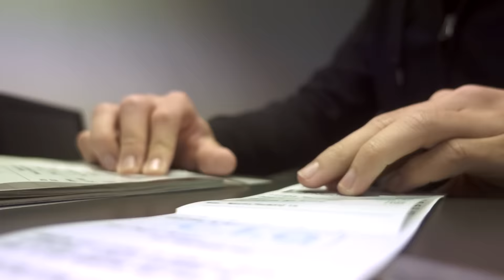South East Asia - Trailer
I did it! I just backpacked South East Asia. What an amazing month it has been. I learnt and experienced so much as a solo traveller, and I can't wait to share it with you guys. This is the trailer of the journey. I'll be releasing weekly with around four or five films.

It's where you can find more stuff on this trip.

raymond.le.nguyen[at]gmail[dot]com

Equipment Overview
Sony A7S Mark 1
Carl Zeiss 16-25mm F4
Sony RX100 M4
Joby GorillaPod
Zoom H1 Microphone